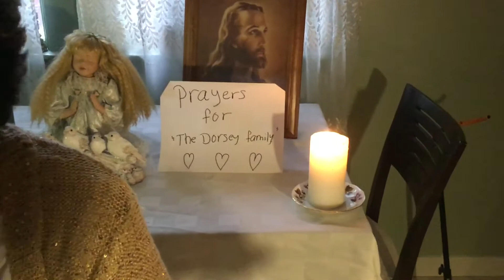February 4, 2021